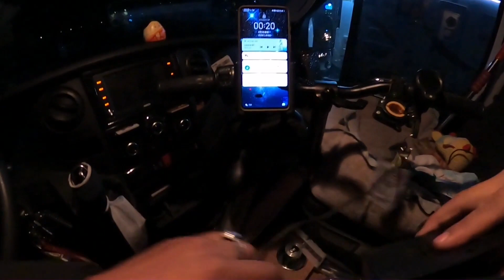房车自驾游西藏，再次和贵宾仙儿分开，仙儿和浪浪做伴，依依有点不舍【半仙的房车旅行】